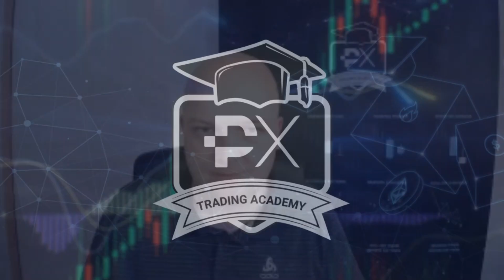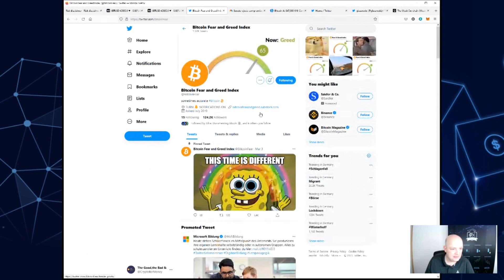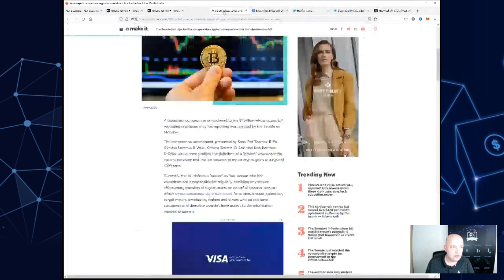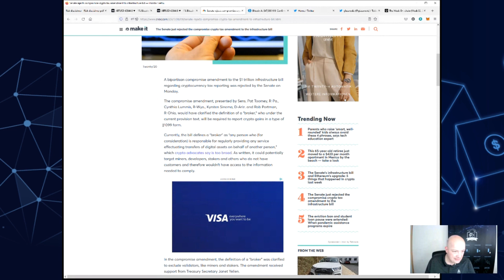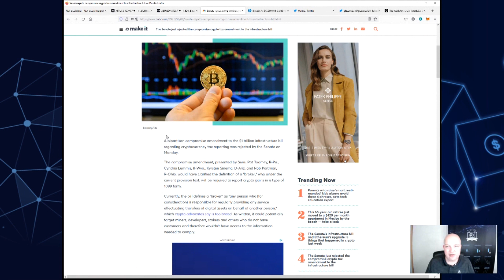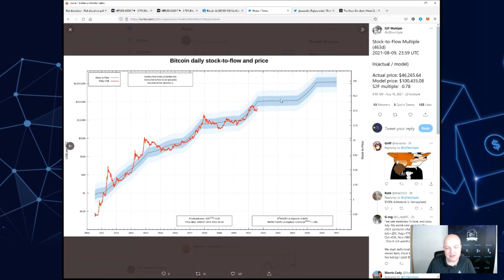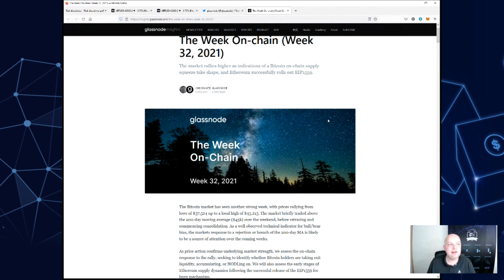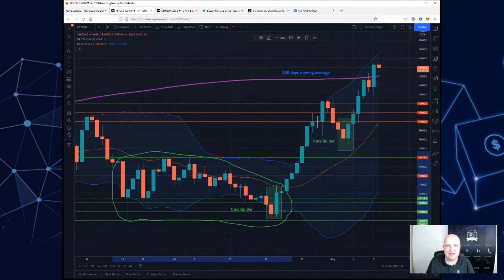That Crypto Show! The Bitcoin bulls are back! - 10.08.2021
The bulls are back and have recaptured the 200 days moving average in Bitcoin. In today's show we discuss about what that means for the upcoming days in terms of price prediction. We also talk about the outcome of the voting on the US infrastructure bill and the consequences for the Cryptoshere in the USA